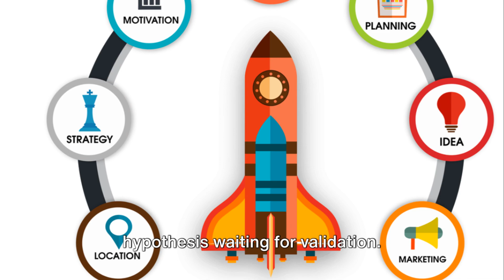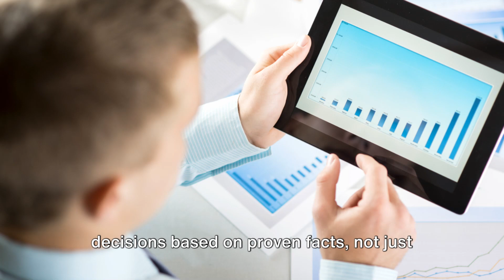The Lean Startup - How to use Innovation to be Successful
This book teaches concepts in starting and growing a business.